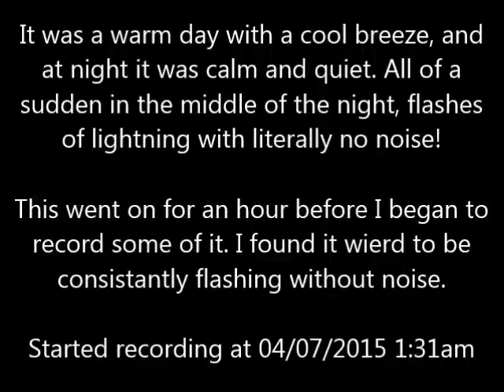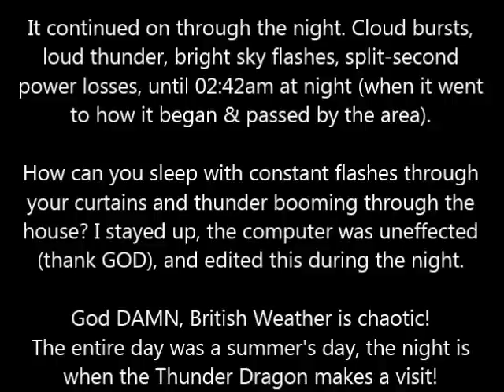British Yellow Alert Lightning 04/07/2015 - A DANGEROUS NIGHT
Apparently Leicestershire issued a Yellow Alert for the UK that an immense thunderstorm is approaching from the west for 7pm onwards on 03/07/2015 sometime during the week. I wasn't aware however and decided to record periodic snipets of this insane night until it passed by. In my area, it ended up being through 04/07/2015 0: 30am where it was approaching, then started the 1st recording at 1: 31am and finished somewhere around 1: 41am, 1 whole hour later. It passed by my area at 2: 47am just so you know. Sorry for the bad quality, but what else could I have used, let's be fair.